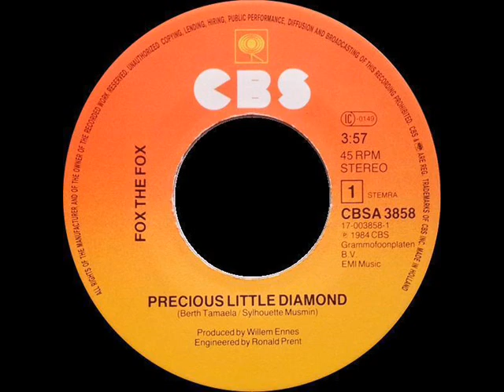Fox The Fox - Precious Little Diamond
LP "In The Dark Of The Nite" 1984